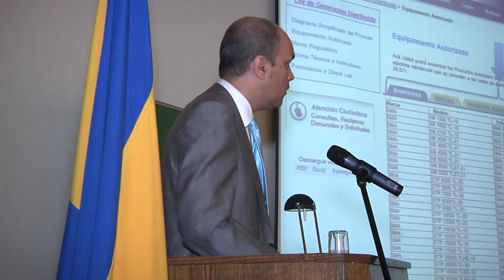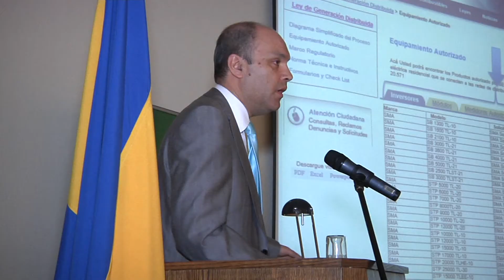U. de Concepción desarrolló primer seminario de Netbilling y autogeneración energética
En la instancia se discutieron temas relacionados con el consumo energético y cuidado de la energía.